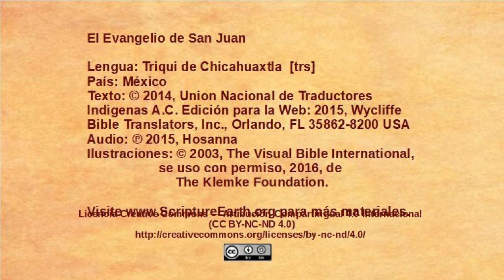Triqui de Chicahuaxtla - John 14:1-14 - The only way to God [trs]